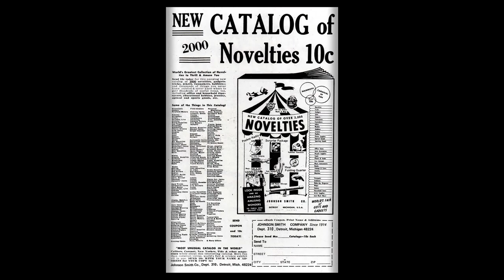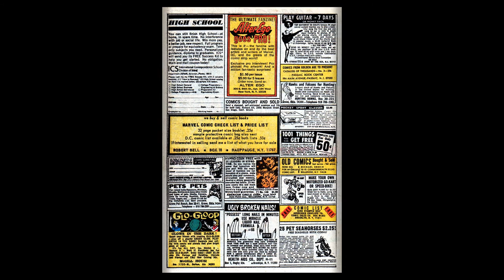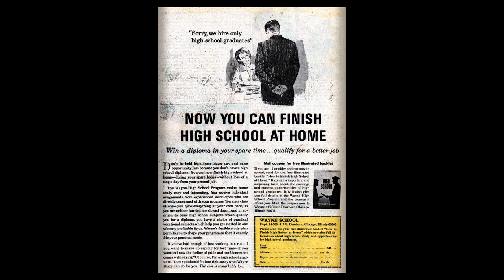197001 Captain Savage v1 018